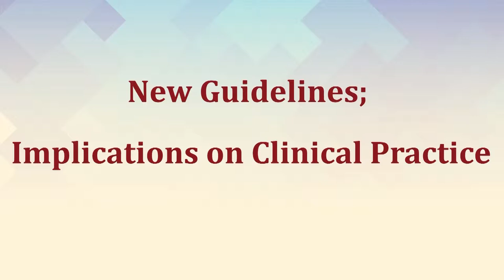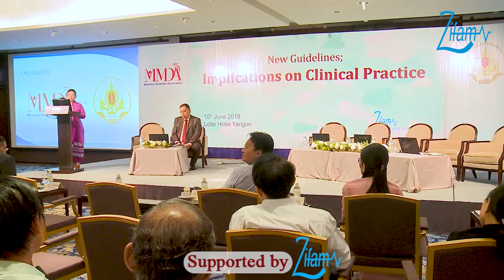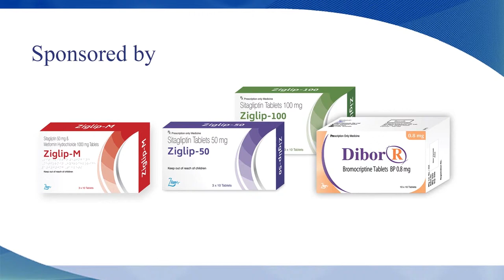New Guidelines; Implications on Clinical Practice